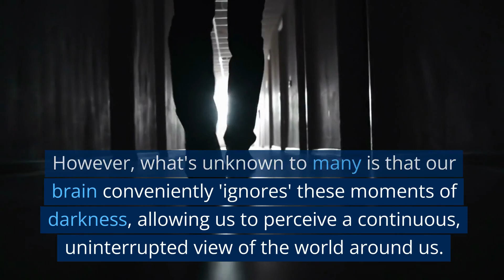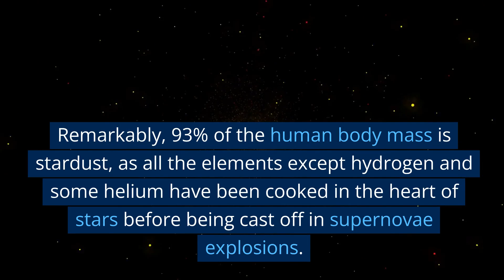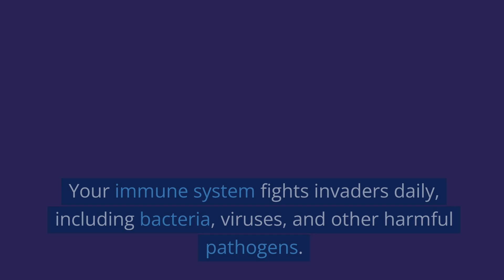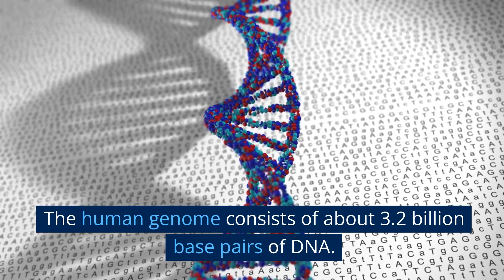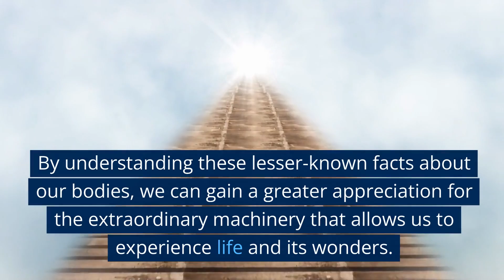The Top 10 Unknown Facts about the Human Body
In this fascinating video, we delve into the 10 mind-blowing hidden truths that will leave you in awe. Prepare to be amazed as we uncover the astonishing facts that make the human body a true enigma. From incredible anatomical features to astonishing functions, we will explore the wonders that lie within each and every one of us.

Join us on this incredible journey as we navigate through a list of unknown facts about the human body that will both educate and astound you. Discover how our body adapts, protects, and thrives in ways you never knew existed. Unleash your curiosity and get ready for a captivating exploration into the mysteries of human physiology.

Throughout this video, you will gain a wealth of knowledge about the secrets that lie beneath our skin. We will share intriguing information about the human body's remarkable capabilities, shedding light on its remarkable resilience and adaptability. From the complexity of our immune system to the astonishing synchronization of our internal organs, each aspect will leave you in awe of the human body's sheer brilliance.

Prepare to have your mind blown as we dive into incredible discoveries that will challenge your understanding of what the human body is capable of. Our expertly curated selection of mind-boggling facts will take you on a journey of knowledge and amazement, leaving you hungry for more understanding of the magnificent machine we call the human body.